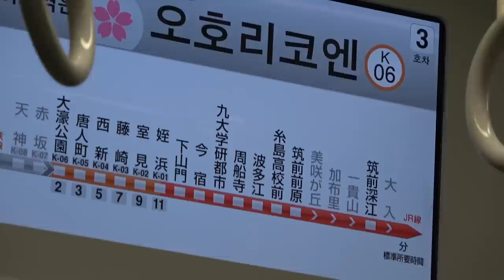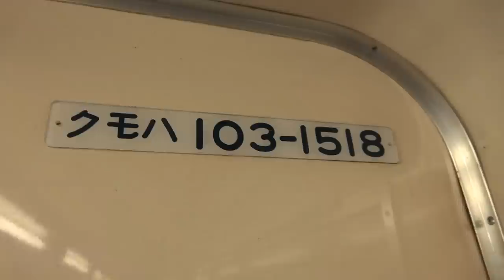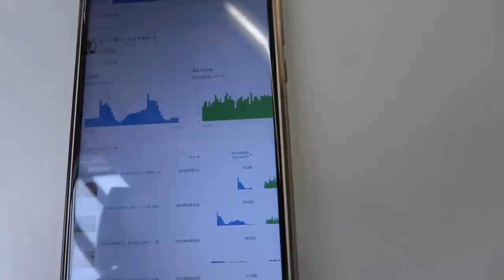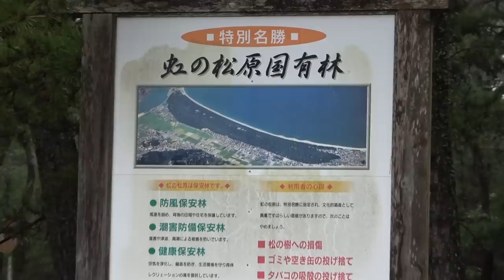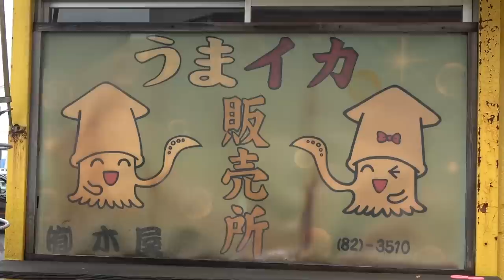(34)【第２４日】動くイカのお刺身を佐賀・呼子に食べに行く《夏休み日本一周の旅 天神駅～唐津駅》9/2-101│